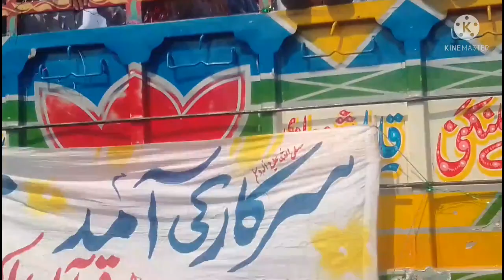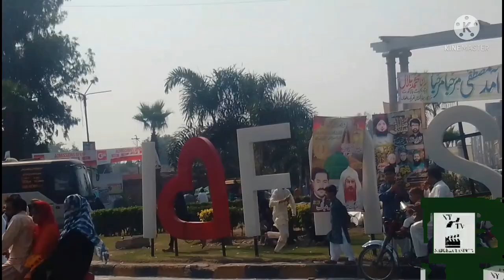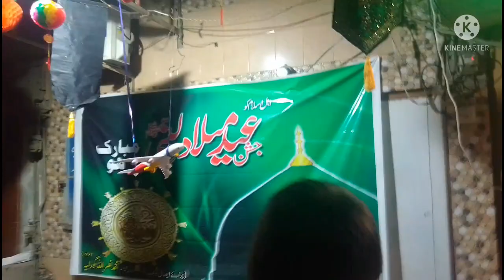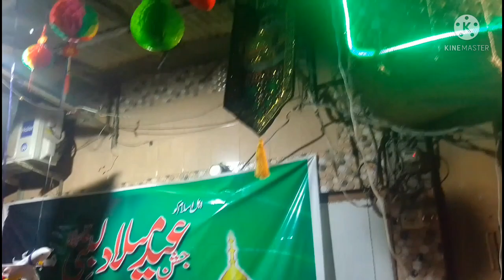12 Rabi ul awal special |NabeelaYasinTV | .Jashn.e.Milad ul Nabi S .A. W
🤗Greetings, how are you all, hope you are all doing well😇 u welcome back to my youtube channel join nabila so aaj ki my video today's video is 12 rabi ul awal jashn e milad un nabi 😍sallallaho wale wa sallam so you must watch my video till the end that will do all love and So I am very happy if you watch  with him in the video Pyaron. Must do  video, you will 👍like my video meeting and subscribe my channel and press the bell icon to sing the name of my new video, you will get the notification of my upcoming new video from till then. ✌🏻